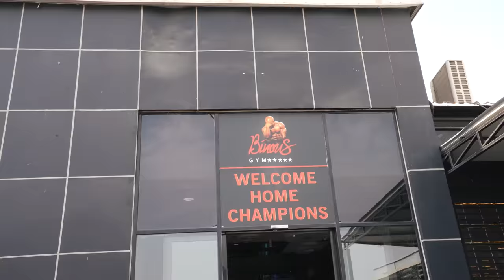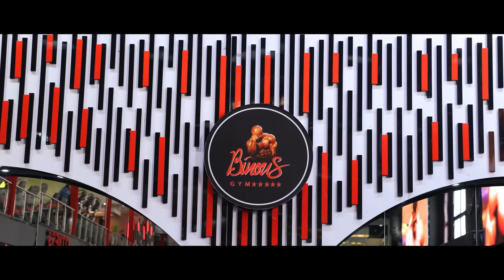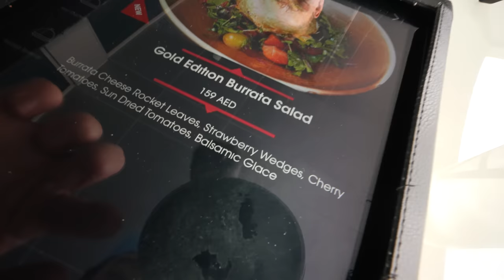Sampe vs Larry Wheels (Dubai-Vlogg)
Tränar med Larry Wheels och Oliver Forslin på världens bästa gym utan att överdriva. Vi är i Dubai och hittar på lite annat gött också. Hoppas de ni gillart!